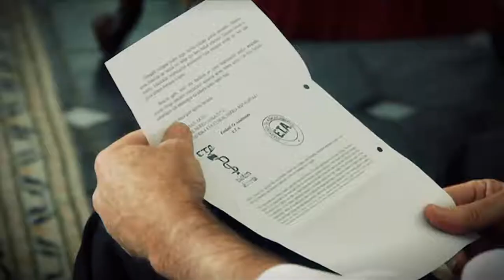Gorka Espiau elkarrizketa ("Pluja Seca" dokumentalaren egilea)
Gorka Espiau algortarrak Pluja Seca (Euri Lehorra) izeneko dokumentala egin du Kataluniako TV3 telebistarentzat. Nazioarteko bitartekaritzek gatazka politikoen konponketan izan duten jarduerari buruz dihardu dokumentalak Hego Afrika, Irlanda eta Euskal Herriko esperientzien errepasoa eginez. Brian Currin, Rooth Meyer, Jonathan Powell, Harold Good, Alec Reid, Rufi Etxeberria, Juan Jose Ibarretxe eta Jose Antonio Pastor elkarrizketatu ditu, besteak beste. Dokumentalaz eta maiatzaren 22ko hauteskundeen osteko argazkiak bake prozesuan izan behar lukeen eraginaz eta norabideaz jardun dugu Elkarriko kide ohiarekin.